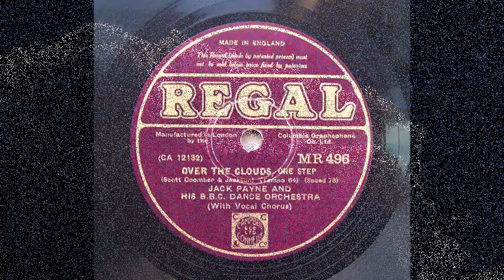Over The Clouds - Jack Payne and His BBC Dance Orchestra (1931)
Jack Payne and His BBC Dance Orchestra.